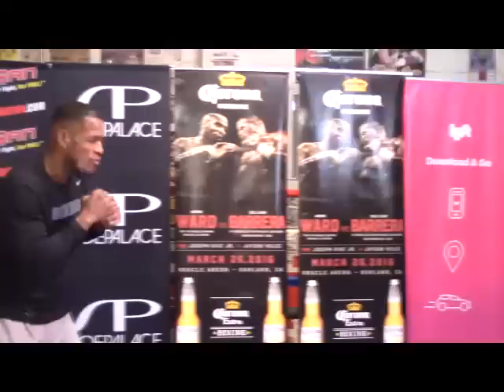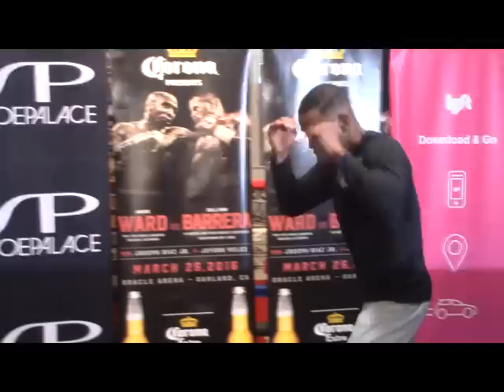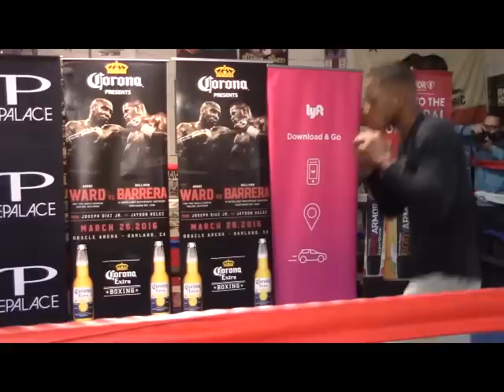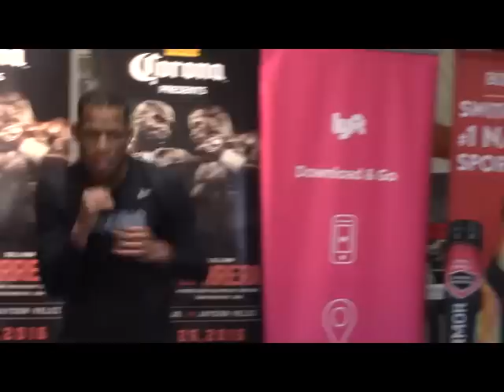Sullivan Barrera "I'm Coming To Knock Andre Ward Out"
Sullivan Barrea talks about knocking out Andre Ward in their upcoming
fight and how confident he feels about winning the fight despite being
a major underdog.